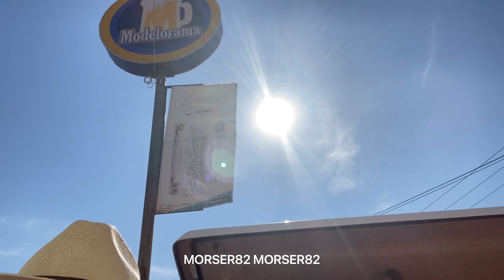En la playa grabando con mucho calor 😎☀️🌴🏝🍺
Hola qué tal mi gente... bendiciones 🙏🏻cómo siempre. Aquí les dejo otro video de lo que hago cuando andamos grabando nuevos temas.. 📽🎹👍🏻